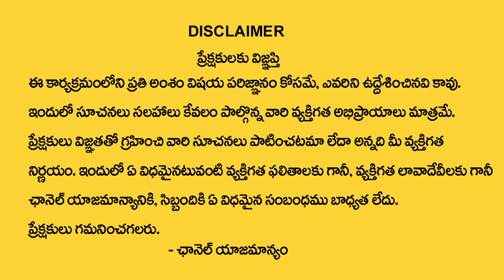Satyanarayana : Vastu for Trees in Home Telugu || Best Home Vastu Tips || Vastu Shastra || M Qube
Watch ► Satyanarayana : Vastu for Trees in Home Telugu || Best Home Vastu Tips || Vastu Shastra || M Qube